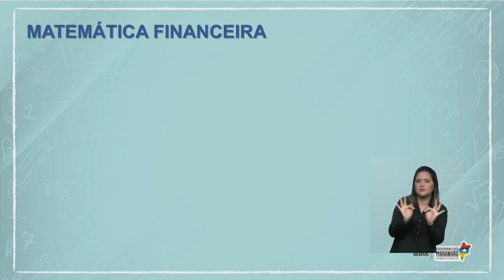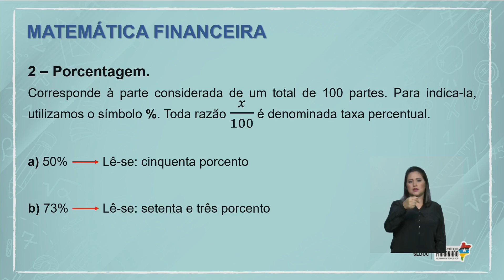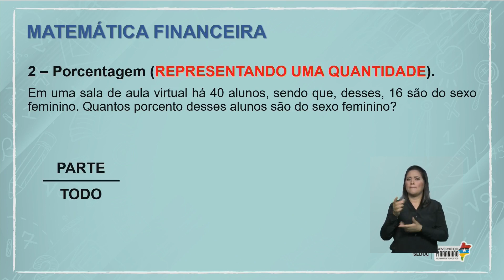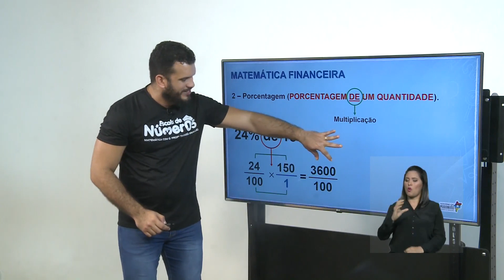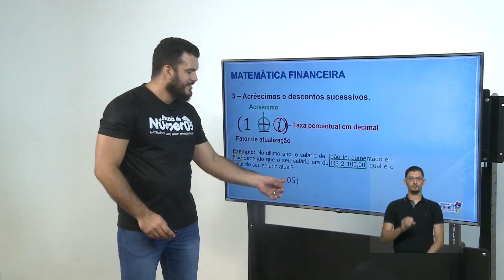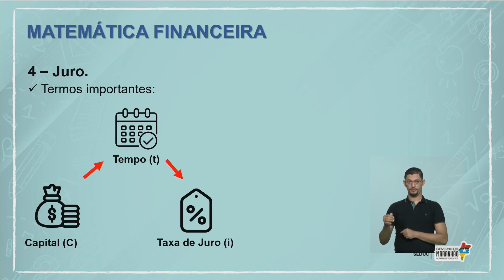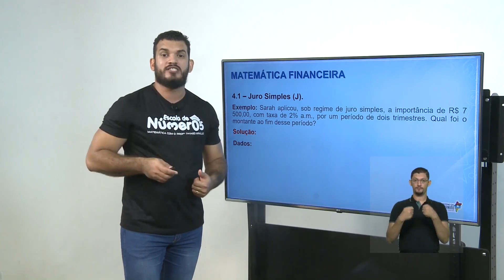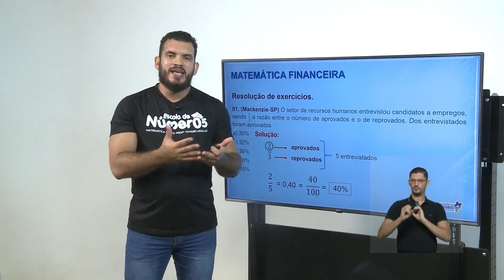FiquemEmCasa Aprendendo | Matemática - Aula 15/04 - Matemática Financeira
Nesta aula, o professor Thyago Araújo explica sobre Matemática Financeira.

Mande suas dúvidas nos comentários, que o professor Thyago Amorim responderá aqui e no Instagram da Seduc: @educacaoma